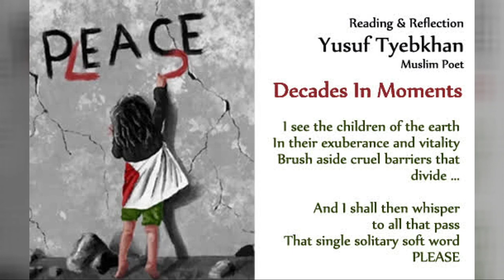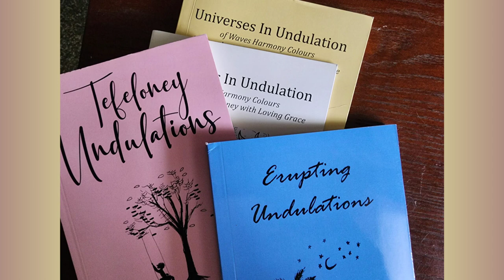Decades In Moments Reading by Yusuf Tyebkhan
Muslim poet and author who resides in Cario, Egypt was in the neighborhood visiting a friend. They inquired about having a televised audience welcome reading at wpaatv.

If locally represented and produced (securing talent, reviewing promotion, promoting outreach) anyone that walks in the door can create a show.  A week later a show was in production.